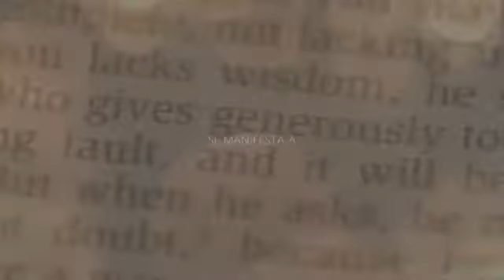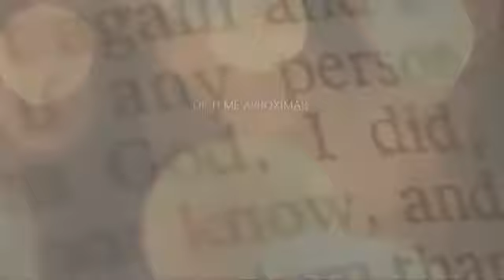louvor para ti surany Brito